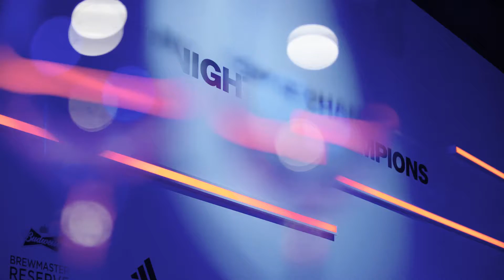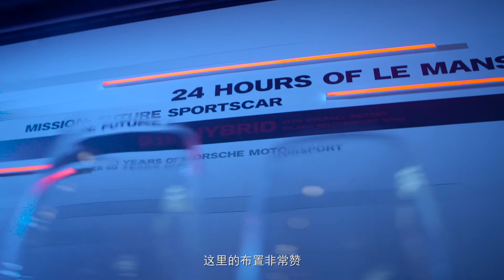Carrera Cup Asia Night of Champions 2015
After Rounds 13&14 played out at Shanghai International Circuit, drivers and teams of the Porsche Carrera Cup Asia attended the Night of Champions. Part awards ceremony and part gala dinner, the Night of Champions is where all involved bid farewell to an incredible season of motorsport.